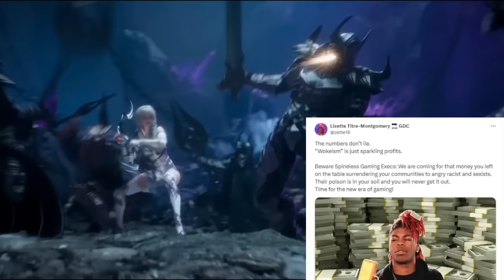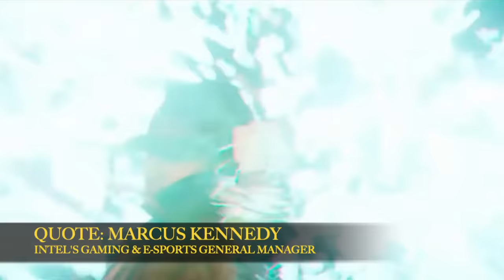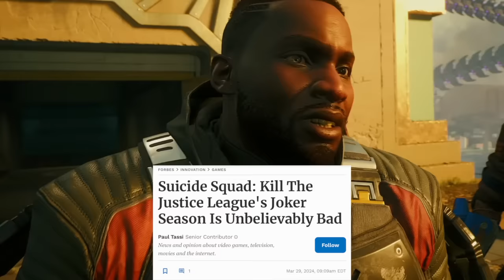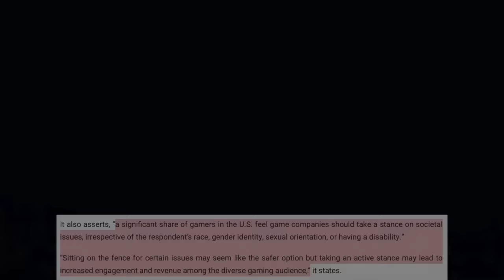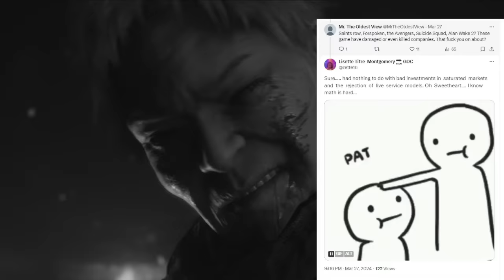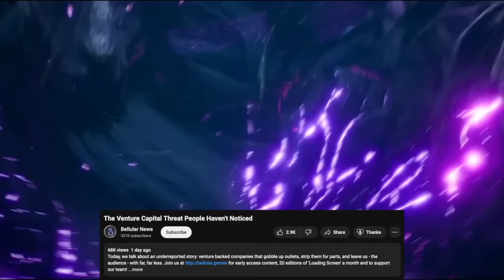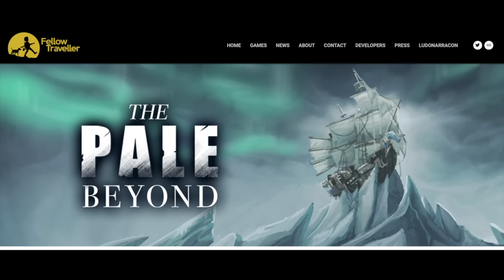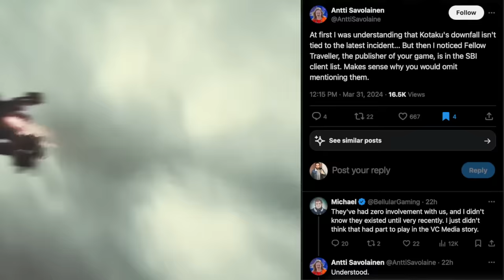Sweet Baby Defenders Panic as Gamer Gate 2 Engulfs Industry + Woke Consultants Vow to PURGE YOU!?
An insane report is attempting to paint the players, like yourself, as being the reason why the industry is on fire. And these companies are working to get rid of you from the industry, so let's talk. Also Suicide Squad's new season plummets & a YouTube channel runs damage control for Kotaku, but why?

Helldivers art found on Pinterest, no artist's name was on it, so if they see this let me know thanks.